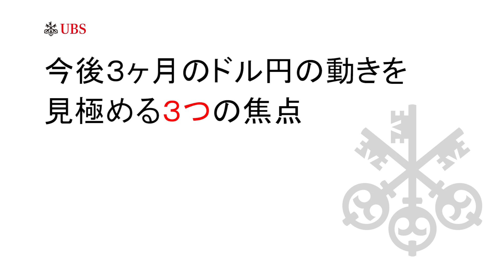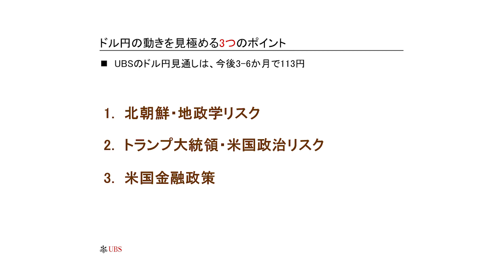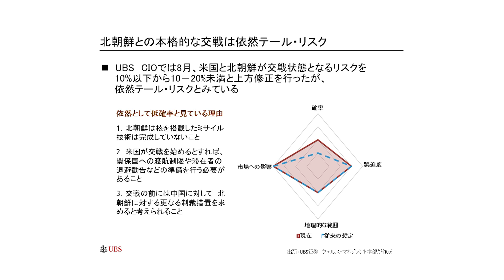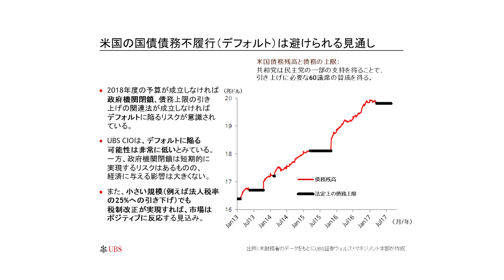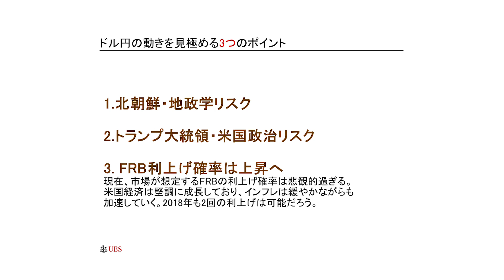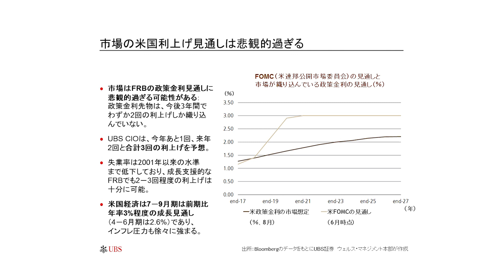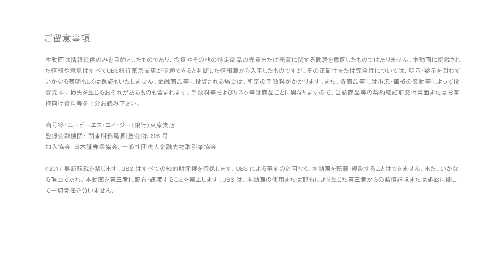UBS Sharing Insights [2017/09/11]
UBS Sharing Insights

2017年9月11日（月）放送

【出演】

莇 陽子
UBS銀行 東京支店
ウェルス・マネジメント本部

青木 大樹
UBS証券株式会社 ウェルス・マネジメント本部 日本地域CIO（最高投資責任者）兼　日本経済担当チーフエコノミスト

※2017年9月より放送日が
毎月第一月曜日の17:15からとなりました。
今回の9月放送については第２月曜日です。